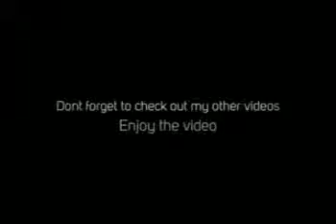Minecraft the dropper map w/ friends